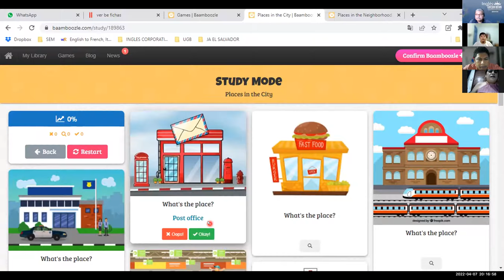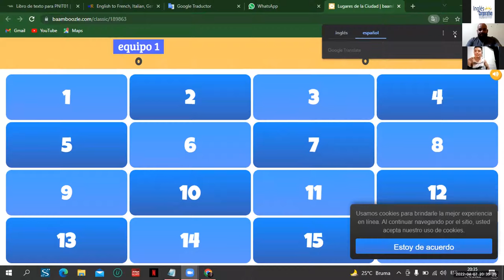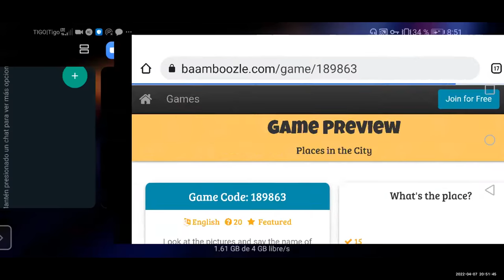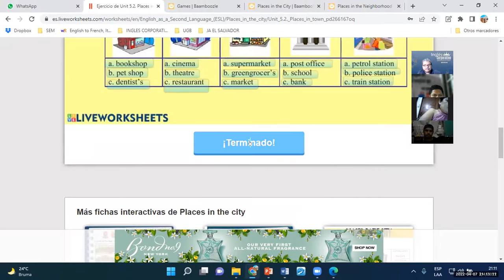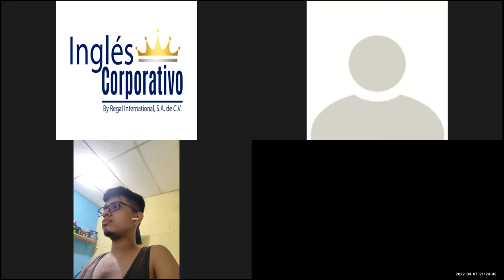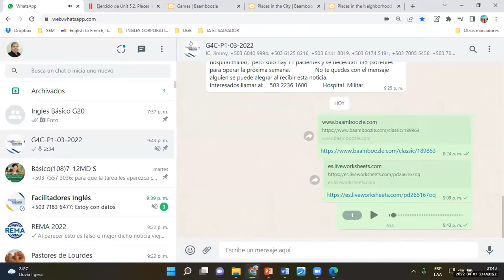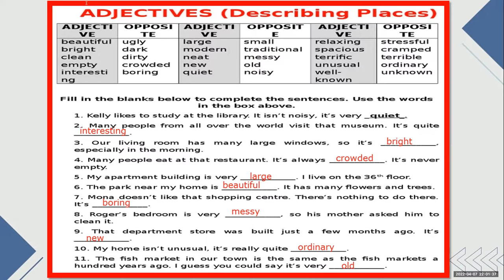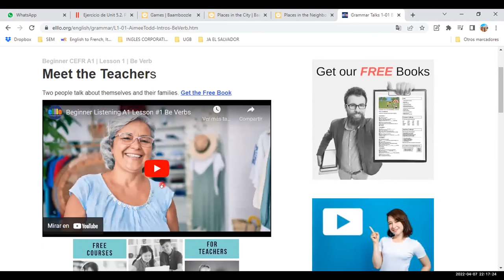Ingles Corporativo-Videoconferencia #19 VOCABULARY PRACTICE.